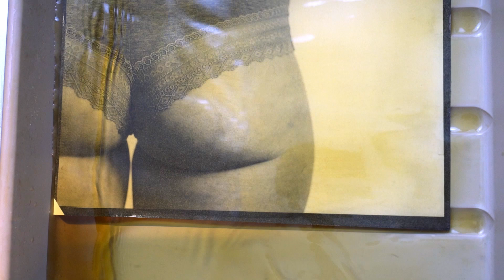Platinum Palladium Print Developing. Cavalleria rusticana, Intermezzo.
Developer pouring, in a platinum-palladium printing process. Digital Negative size A4, paper size A4. Platinum-Palladium 1-1.